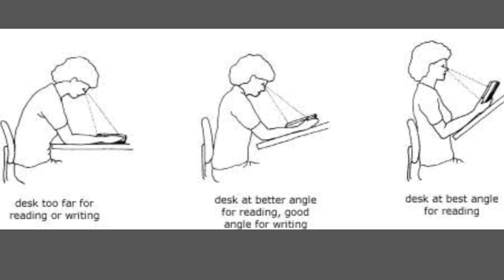आँखों मे चश्मा लगने को रोका जा सकता है, Blurr Vision ko roka ja sakta hai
6/6 विज़न को मेन्टेन किया जा सकता है अगर कुछ बातों का ध्यान रखा जाए, इसकी पूरी जानकारी इस video में है।